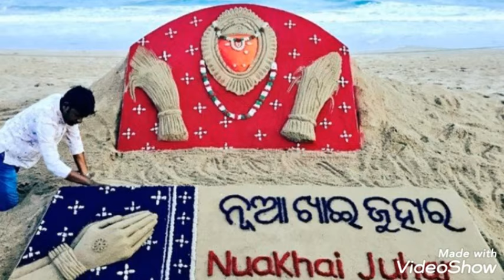Nuakhai Status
Sambalpur festivals
Western Odisha festival
Sambalpuri nuakhai video